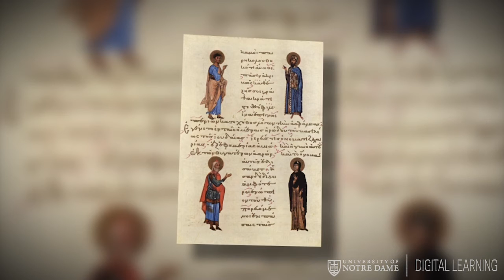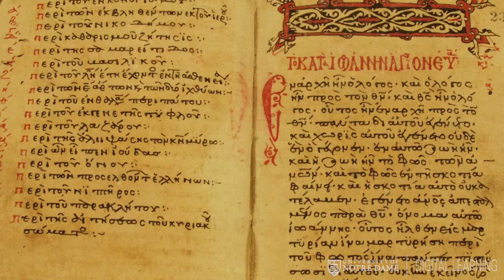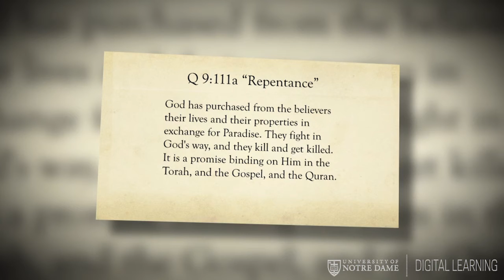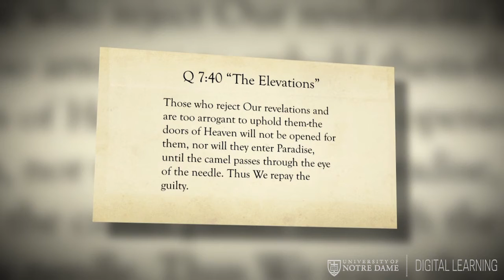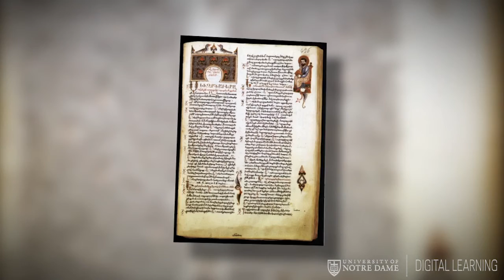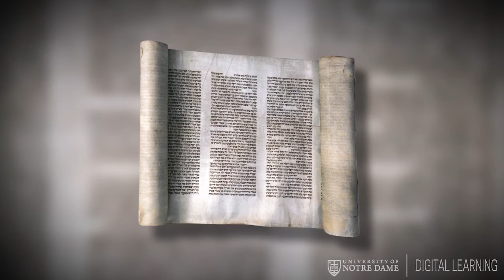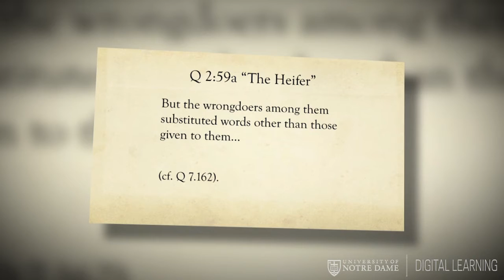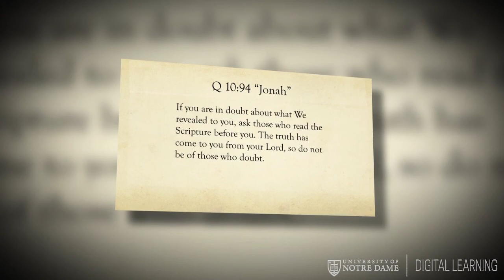Intro to Qur'an Lecture 21: The Qur'an's Perspective on the Bible